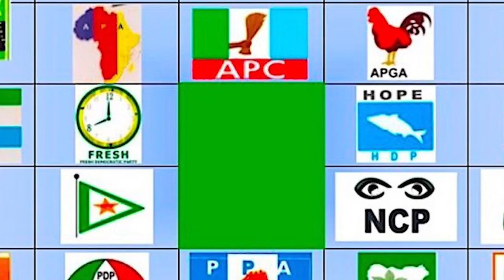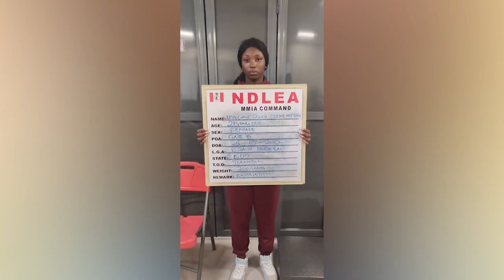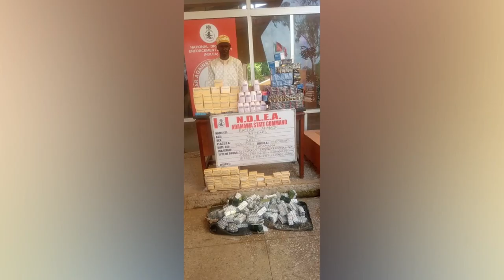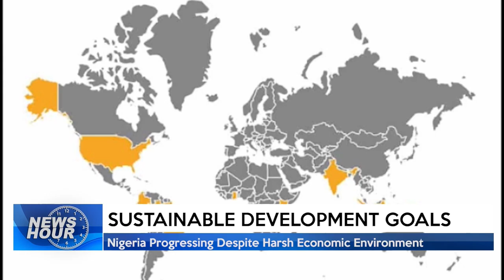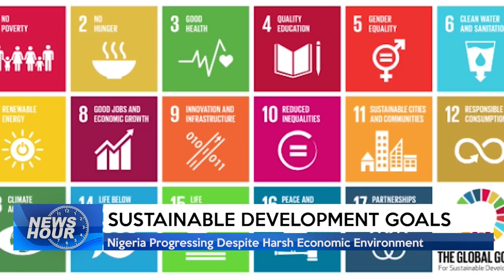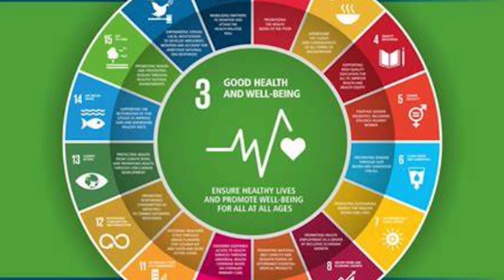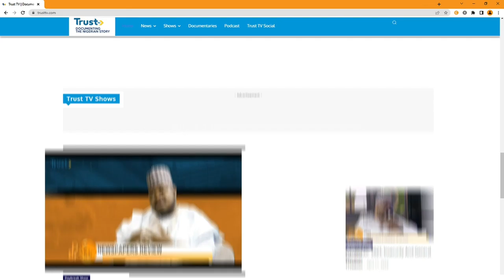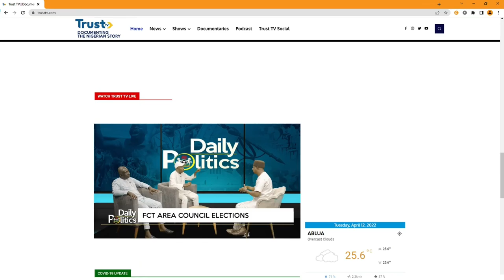NEWS HOUR @ 9PM 31/07/2022